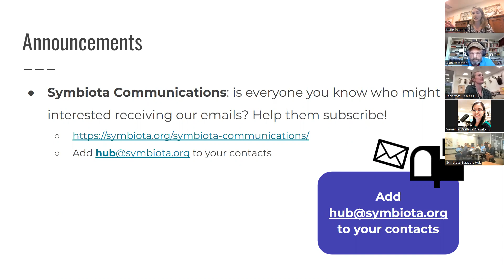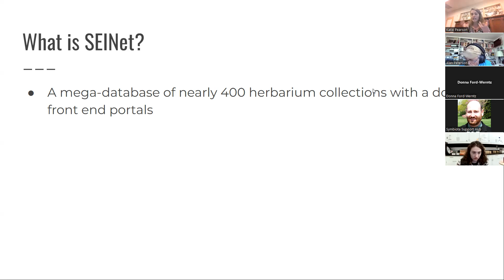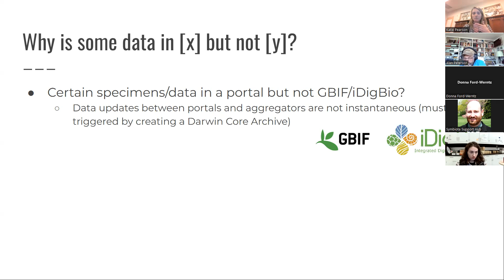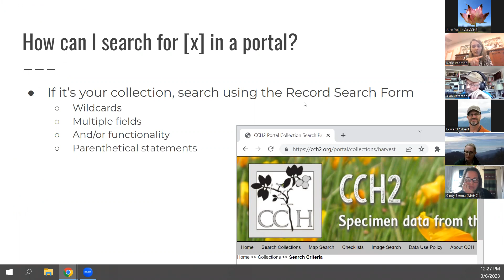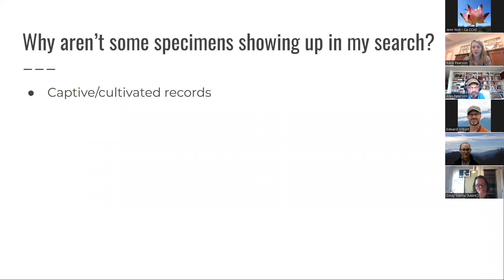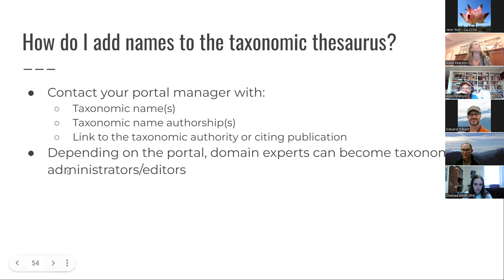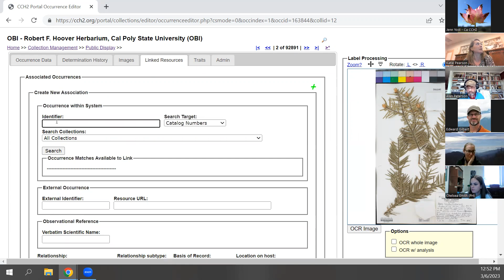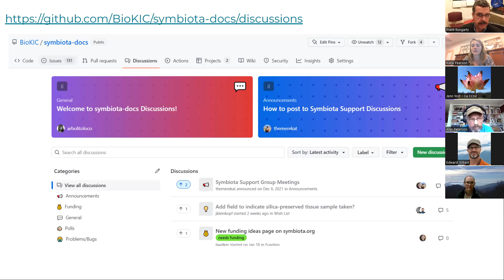Symbiota Frequently Asked Questions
We reviewed questions that the Hub frequently receives from portal users, such as: how to add names to the portal’s taxonomic thesaurus, how to add images to your records, how to download subsets of your data, and more.

*FAQ Topic Bookmarks*
05:53 *How do I join a Symbiota portal?*
06:52 *What do I do if I don’t remember my username or password?*
08:19 *What is SEINet?*
11:27 *Why is some data in [Portal X/GBIF/iDigBio] but not [Portal Y/GBIF/iDigBio]?*
16:15 *Can I edit my records in two different portals at once?*
24:00 *How can I search for [x] in a portal?*
31:55 *How can I download a subset of data?*
32:49 *Why aren’t some specimens showing up in my search?*
37:37 *Who maintains the taxonomic thesaurus? Who decides what’s accepted?*
40:28 *How do I add names to the taxonomic thesaurus?*
42:06 *How do I get data into my portal?*
43:13 *How do I manage user permissions and who has access to my data?*
44:40 *How do I change the description and contacts for my collection?*
45:22 *How can I get my images in the portal?*
47:30 *How do you deal with multi-sheet specimens and mixed specimens?*
56:11 *Where do I put [insert data type here]?*